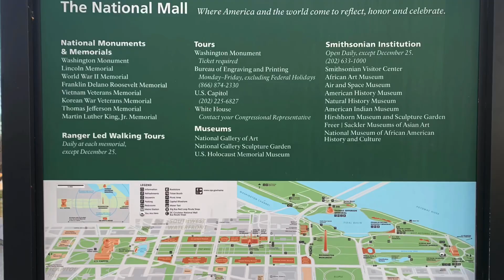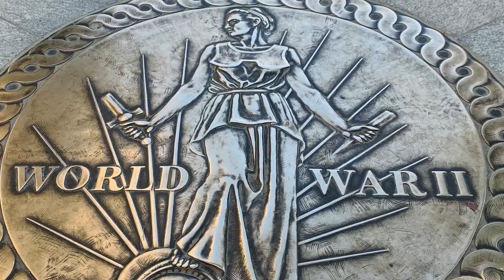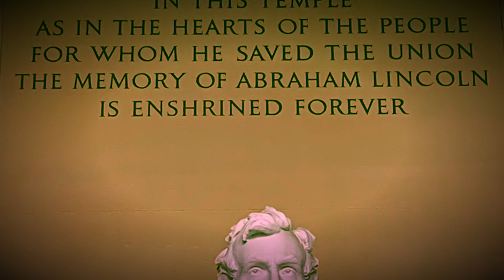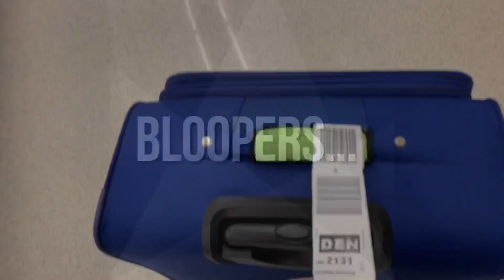1 Day Trip to Washington DC - US Capitol | 7 Iconic Places to Visit |Desi Travel Vlog 3 | Desi in us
1 (one) Day Trip to Washington DC | 7 Iconic Places to Visit | Desi in us | Travel Vlogs

1. White House
2. Washington Monument
3. Reflection Pool
4. Abraham Lincoln Memorial
5. World War 2 Memorial
6. Capitol Building
7. Thomas Jefferson Memorial